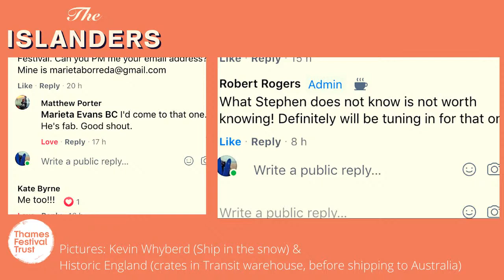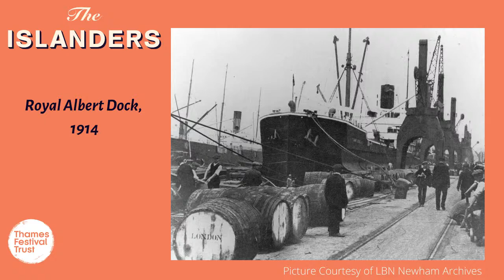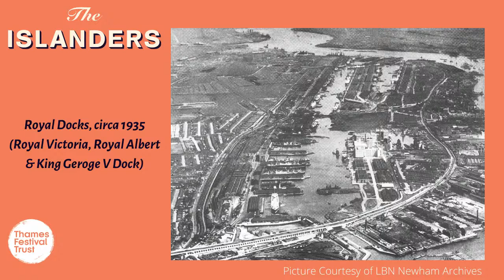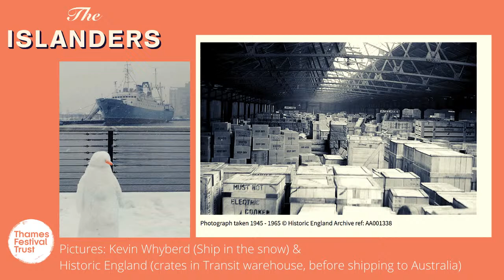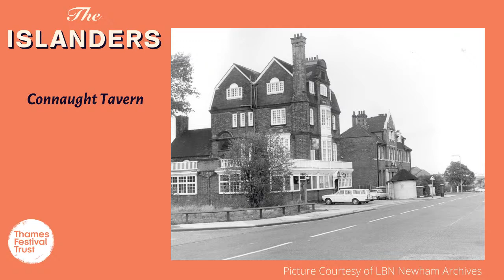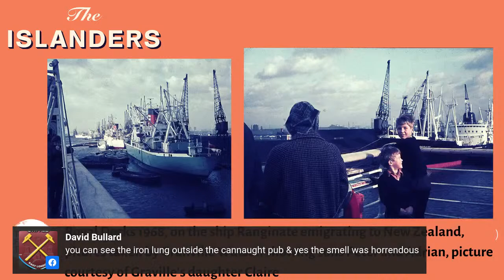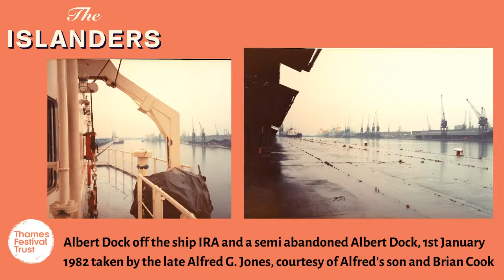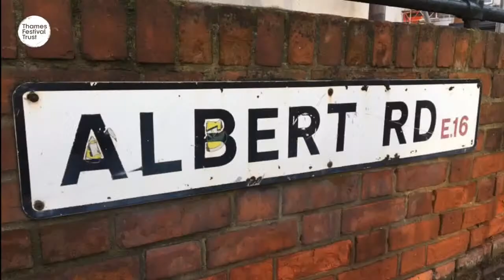The Islanders: Reminiscing on The Royal Docks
Join us for Episode 2 of "The Islanders" project.

This time we will centre our attention on the Docks and the Ships, the Maritime History of the area and what was it like to live and work in the Royal Docks when they were the vibrant Engine and Heart of the Port of London.

Speakers include:

Peter Stone, 'The History of the Port of London', author
Newham Historian Stephen Pewsey
Independent Maritime History Researcher Asif Shakoor

Hosted by Presenter & History buff Marieta Evans

Take a Virtual Tour of Silvertown

Search over 200 records with images and descriptions from locals that follows the growth of the area through the generations, from industrial development and cultural change to the devastation of war and redevelopment.